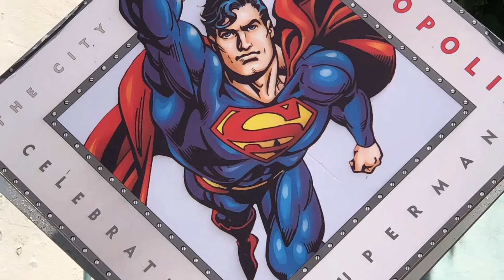Warner Park Haru y Trillizos